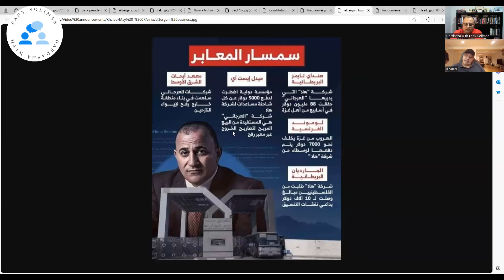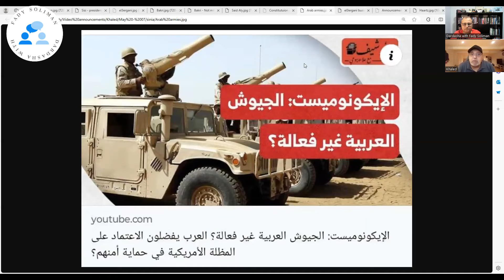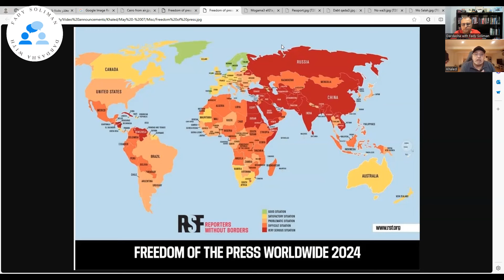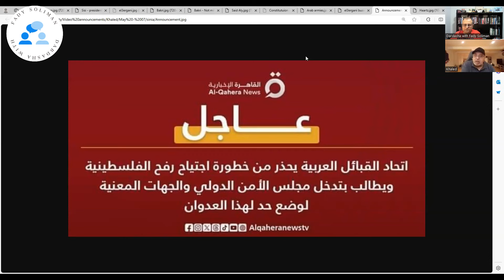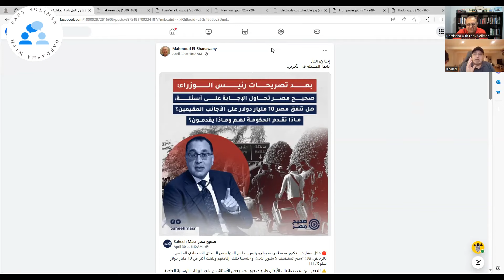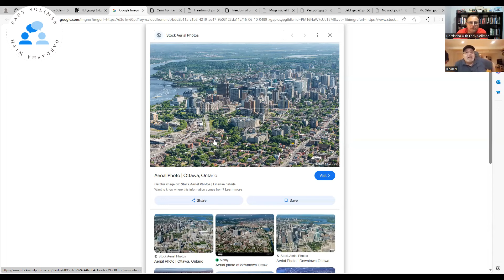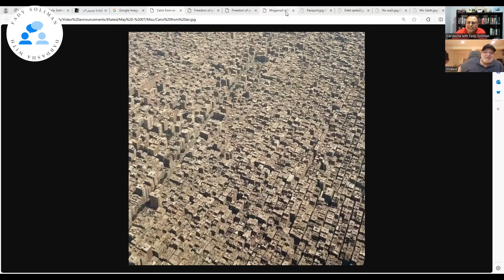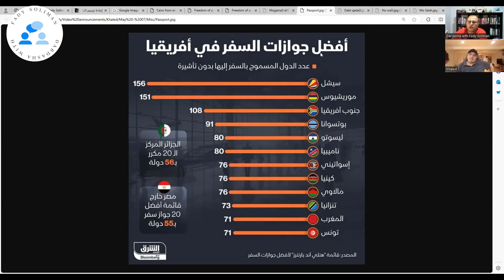١٢١ - مع خالد كف - ٧ مايو .. احنا بنضيع يا وديع - العرجاني و تكوين و قبلة حسام موافي و انا و انت